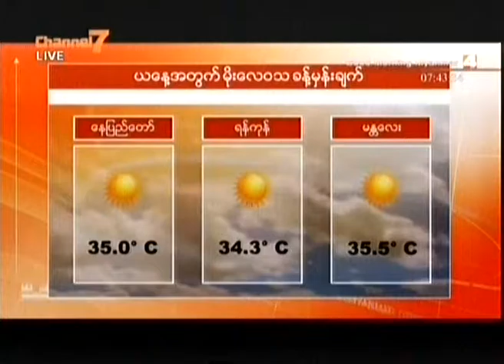၂၁-၀၂-၂၀၁၇ ယေန ့မိုးေလ၀သခန္ ့မွန္းခ်က္ - Good Morning Myanmar